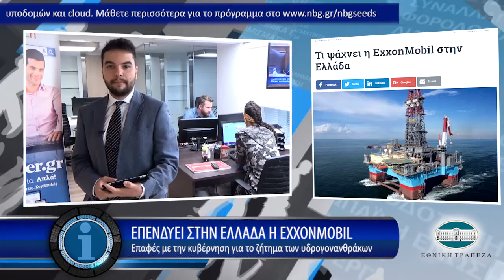Η οικονομία σε 1' από το - 22/5/2017